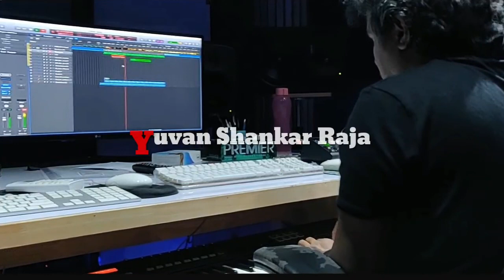Top Tamil Music Directors using Logic Pro X | DAW used By Tamil Music Directors